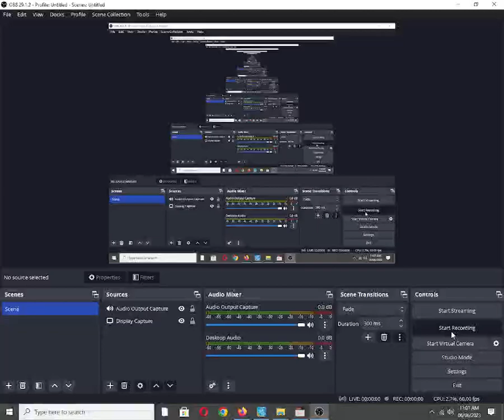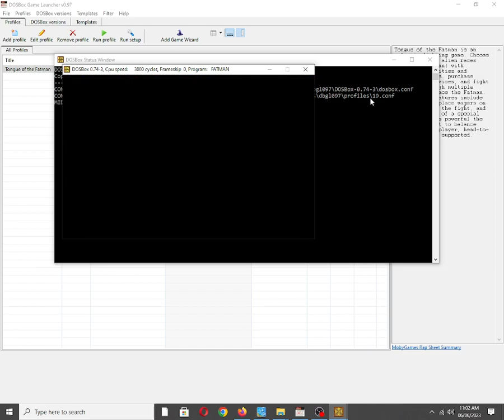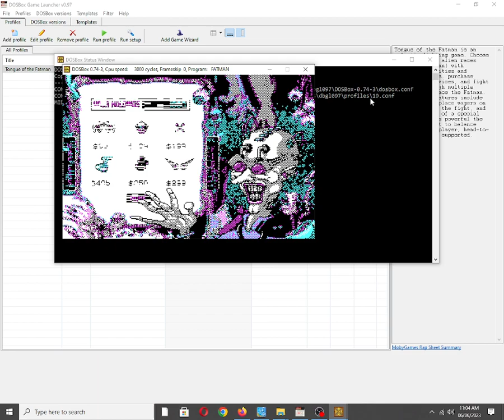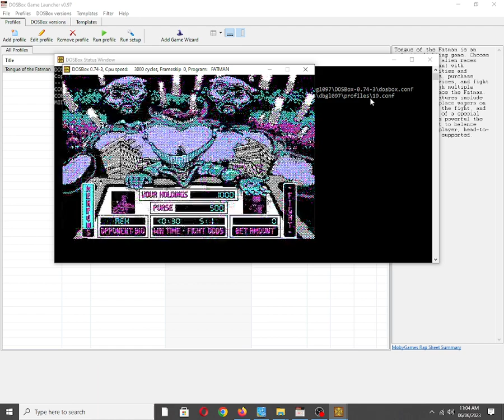Tongue of the Fatman [MS DOS] Some Music on IBM PC Speaker